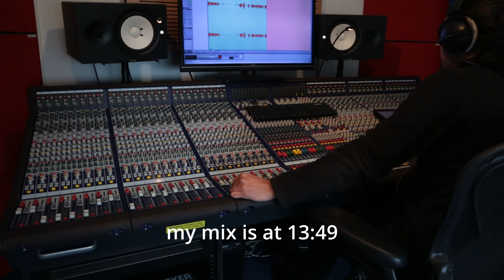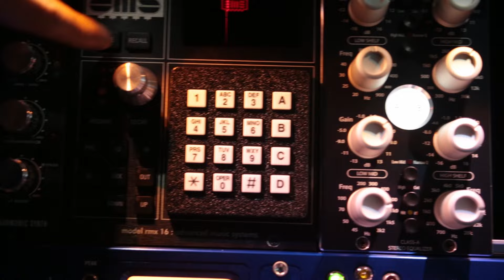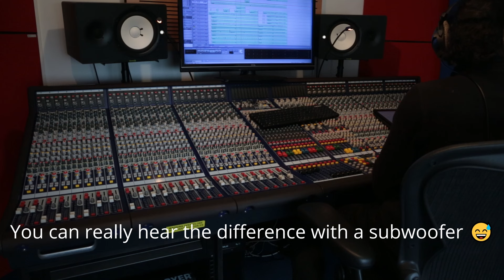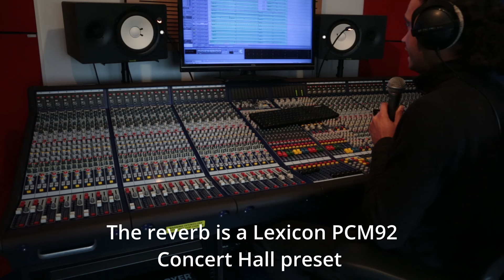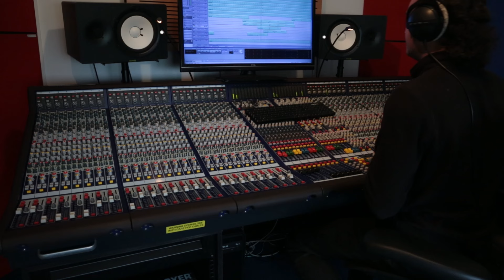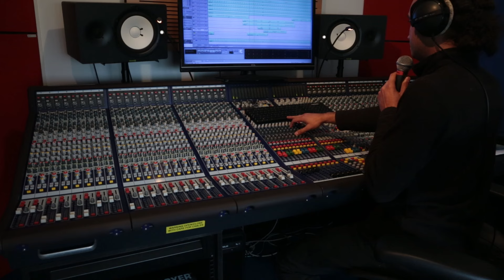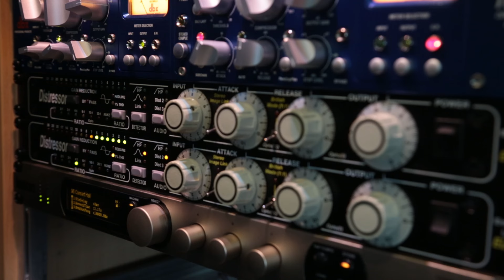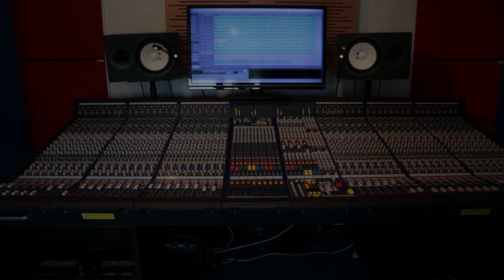Analog mix of Just an illusion - Imagination (1982)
There's my take on the mix of Just an illusion, keep in mind that it's not a reproduction of the original mix...

00:05 intro
01:40 tracks walkthrough
13:49 Final mix

Gear used :
- Midas Legend 3000 48 mixer
- Antelope Orion 32+HD converter
- RME HDSPe MADI card
- dbx 510 on bass synth and kick
- AMS RMX16 500 on synths
- Elysia XFilter 500 on backing vocals
- dbx 160SL on bass synth (SC w/ kick)
- Empirical Labs Distressor EL8-x on piano
- Lexicon PCM 92 Concert Hall preset on various instruments
- al.so Dynax 2 on Lead Vocal